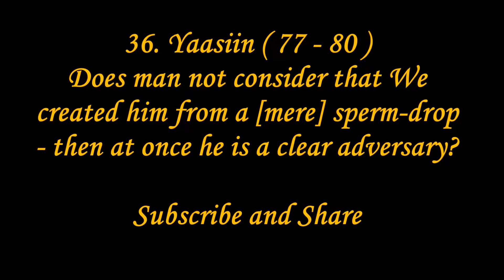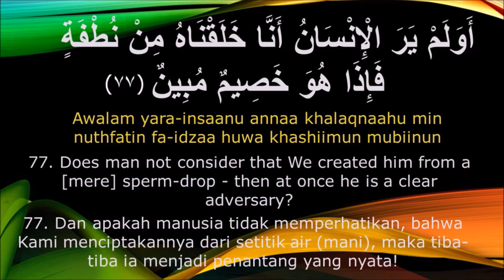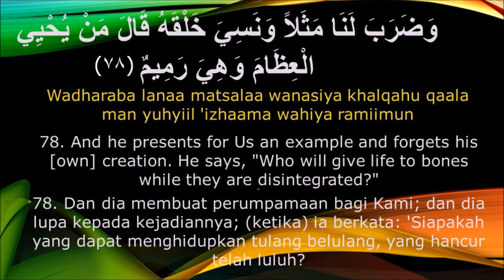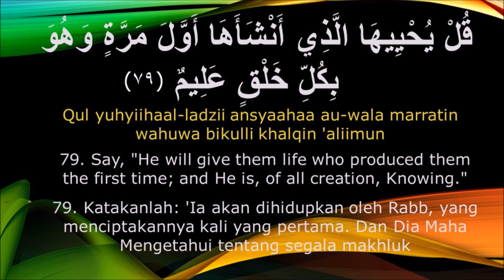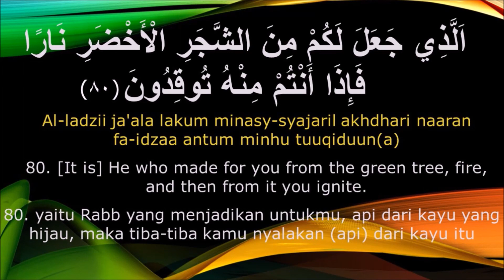36. YAASIIN (77 & 78). ALLAH CREATED HUMAN FROM A DROP OF SPERM THEN SUDDENLY BECAME A CLEAR REBEL.